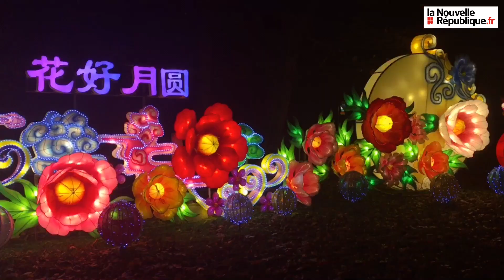VIDÉO. Le festival des lumières célestes au château de Selles-sur-Cher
Le premier festival des lumières célestes a lieu au château de Selles-sur-Cher du 1er décembre 2019 au 2 février 2020. Tous les soirs, de 18h à 23 heures, le public pourra découvrir 39 structures lumineuses géantes installées dans le parc du château.